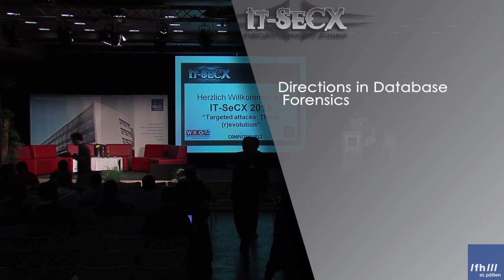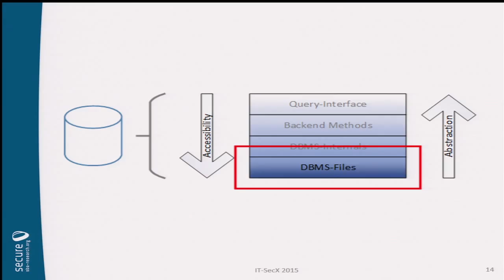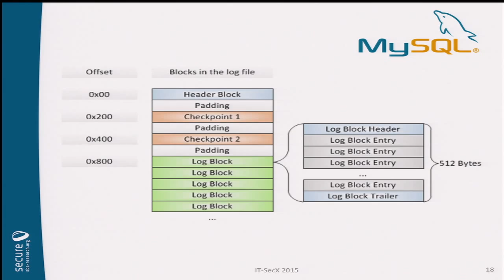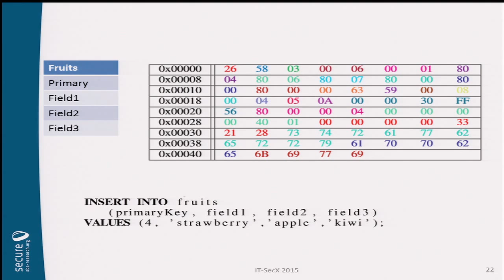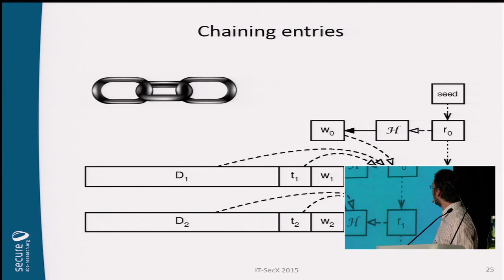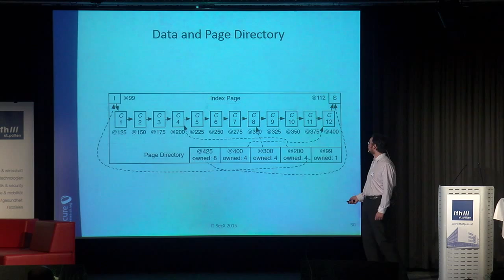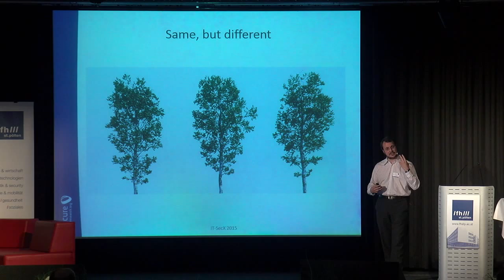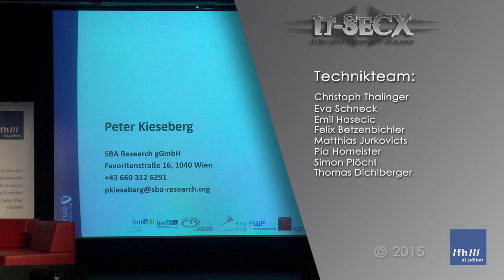Peter Kieseberg: Directions in Database Forensics (english)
Nowadays, most sensitive information is stored in some kind of database, still, database forensics has been rather neglected throughout the last years. In this talk we provide an overview on recent results concerning database forensics, especially considering new approaches and techniques. While most approaches will be presented on an abstract level in order to carve out the fundamental principles, we will use MySQL together with the InnoDB storage engine for illustration. The topics covered in this talk mainly focus on the utilization of internal database mechanism in order to mitigate attacks carried out by users possessing administrator privileges on the respective database.